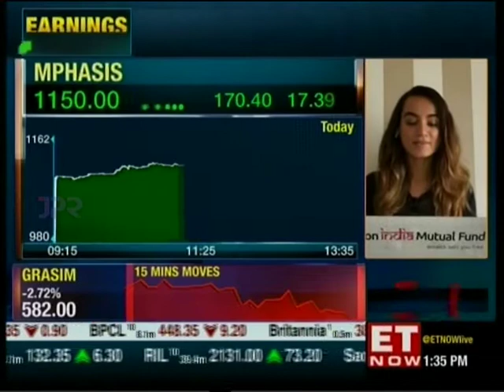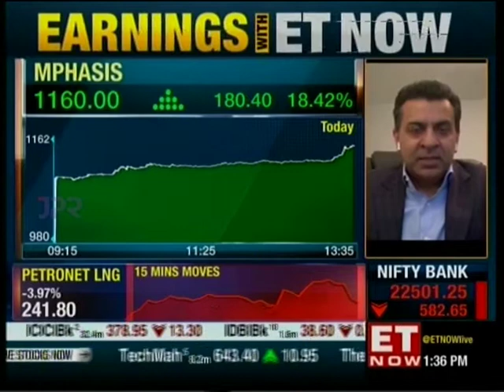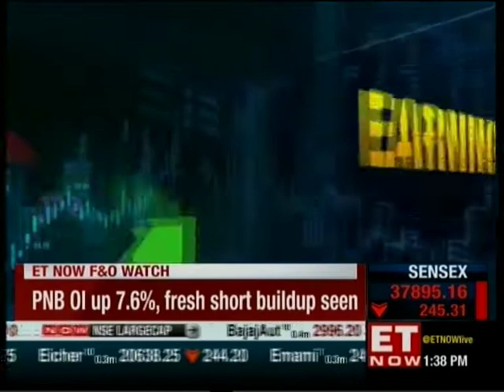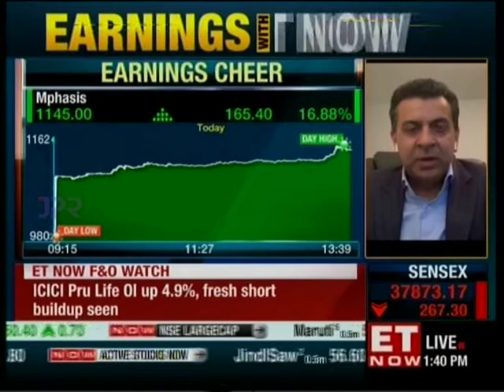ET Now Earnings - Nitin Rakesh - Mphasis Q1 Earnings